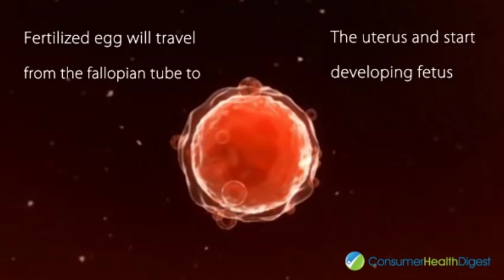1 & 2 Weeks Pregnant: What You Really Need to Know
The 1st and 2nd week of pregnancy is very exciting moment for every women. You are technically not pregnant or just getting pregnant.

If you want to experiences a healthier, happier and beautiful pregnancy week.

From conception to birth, take a unique look on fetal development during the 9 months of pregnancy. Discover how your baby grows and what happens to your body during the whole pregnancy week.

Video Transcription:

In the beginning you won't even know you're pregnant.

- 1st and 2nd week marks the process of fertilization.
- One of your eggs erupts from its follicle and is swept away from your ovary and into a Fallopian tube.
- During the next 12 to 24 hours, that egg will be fertilized if one of the 250 million sperm your mate ejaculates manages to swim all the way from your vagina through your cervix, up into your uterus to the Fallopian tube, and penetrate the egg.
- The sperm move forward by wiggling their tails through the dangerous obstacle track, the acidity in the vagina, the cervix, and the uterus. The obstacles claim many lives. The slow and weak give up.
- Now there are only about 100 sperm left competing for the ovum, but only one will make it through the ovum's protective layer
- Once a single sperm has penetrated, the cell membrane of the egg changes its electrical characteristics and does not allow other sperms to enter.
- For the winning sperm, it is the beginning. It sheds its unnecessary tail and load, and is free.
- The father's genetic material merges with the mother's. A new and unique cell is created: the fertilized ovum
- The fertilized egg will travel from the Fallopian tube to the uterus and start developing fetus.